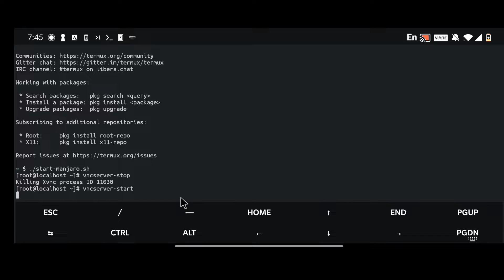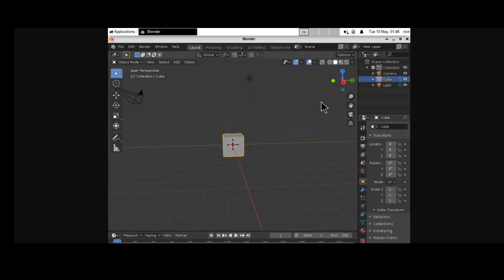Manjaro XFCE on Android Termux with Proot